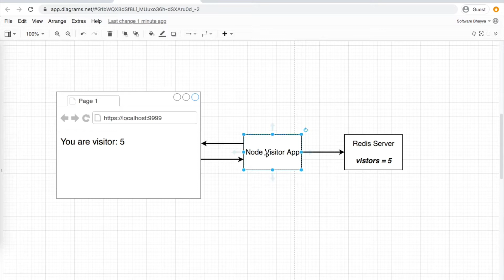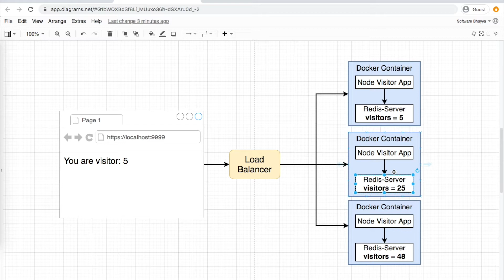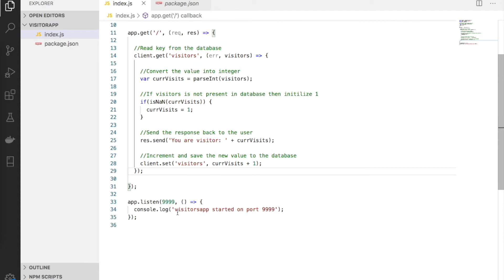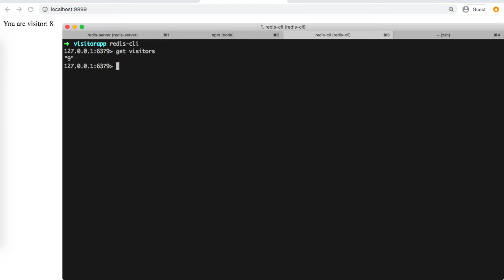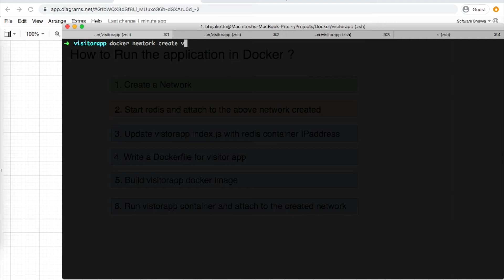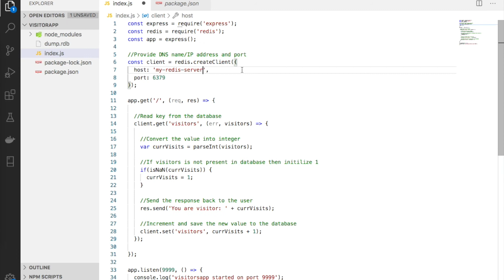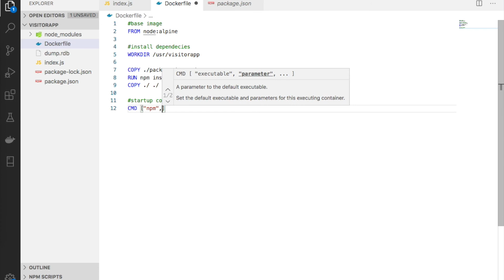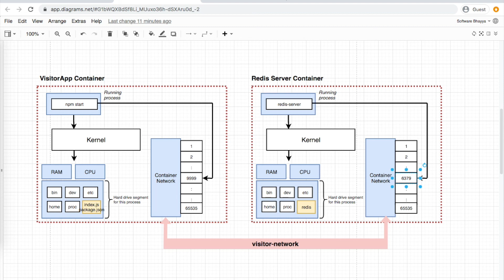8.2 Docker Networking with multiple containers